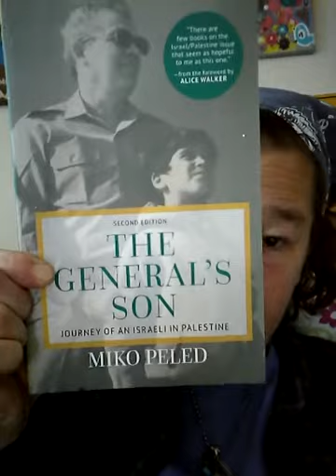I hope people see the hypocrisy on full display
I just couldn't take it anymore and decided to come at you wildly about how hypocritical the talking points are coming out of the leadership in this country as it relates to Iran. Enjoy XO thanks